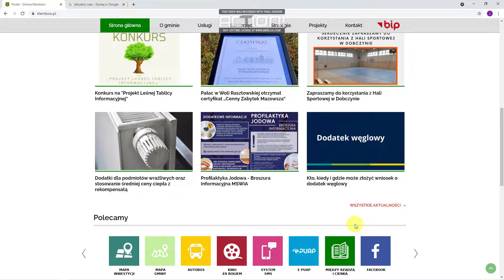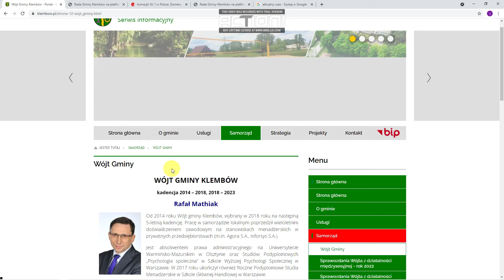Zawiadomienie o posiedzeniach komisji i sesji Rady Gminy Klembów 10.2022 r. cz.2